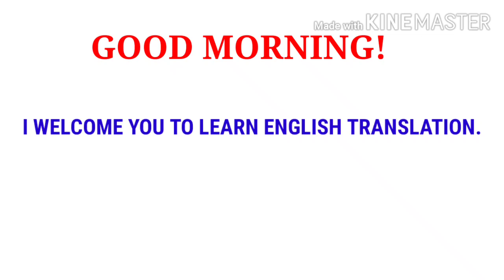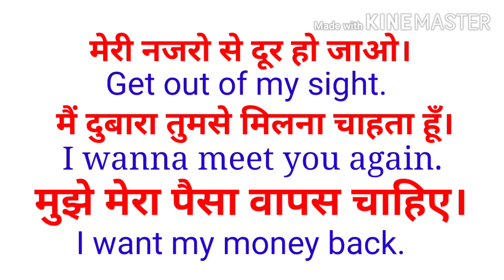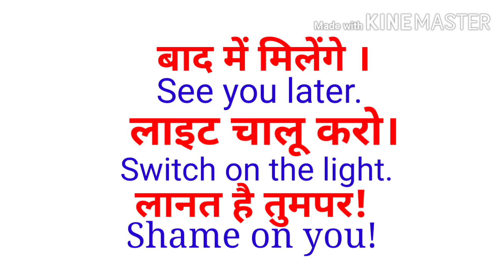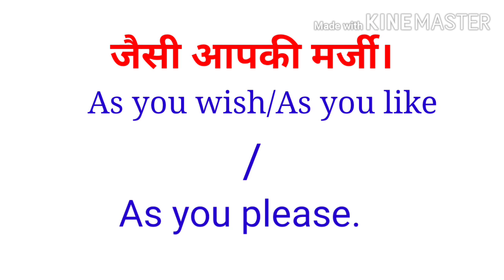10 DAILY USE ENGLISH SENTENCES|SPOKEN ENGLISH 2020